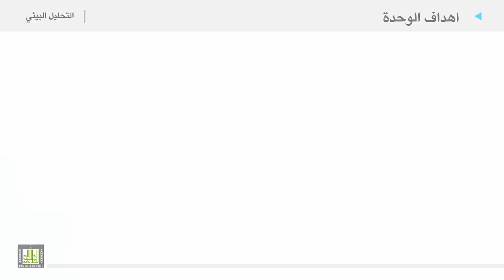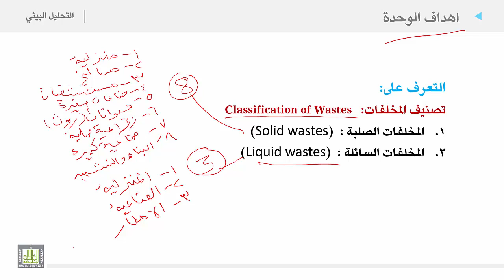التحليل البيئي 2 | الوحدة 8 | أهداف الوحدة الثامنة المخلفات الصلبة والسائلة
الوحدة الثامنة : المخلفات الصلبة والسائلة
أهداف الوحدة الثامنة المخلفات الصلبة والسائلة
تصنيف المخلفات:
• المخلفات الصلبة
• المخلفات السائلة